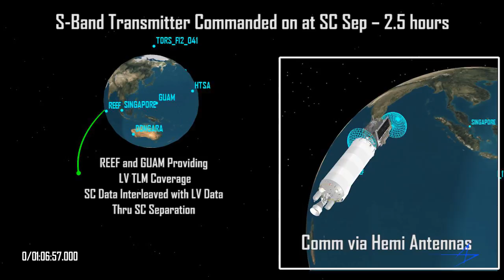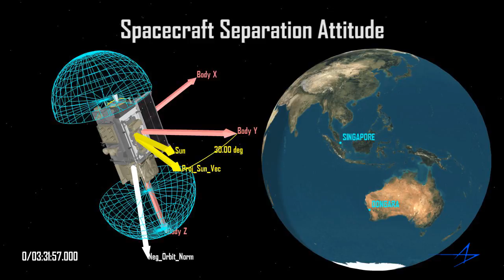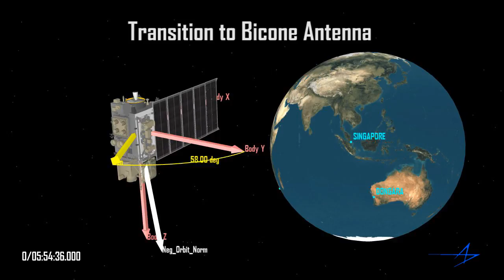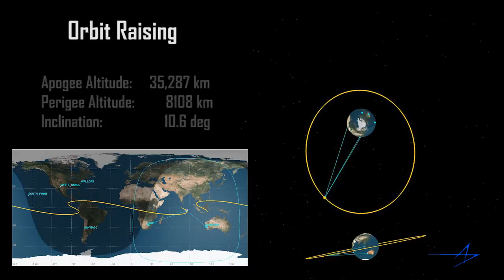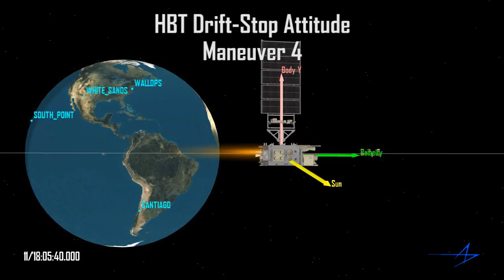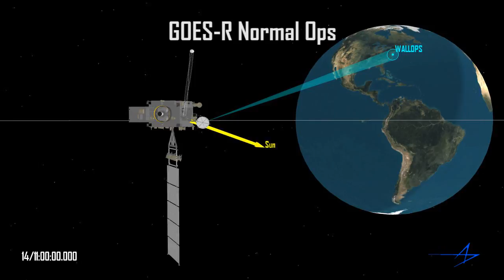GOES-R Launch Sequence and deployments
What happens once the GOES-R satellite is launched? This video from Lockheed Martin explains the process, from launch vehicle separation to solar array and antenna deployment to orbit raising maneuvers, transition to storage orbit and finally GOES-R normal operations.